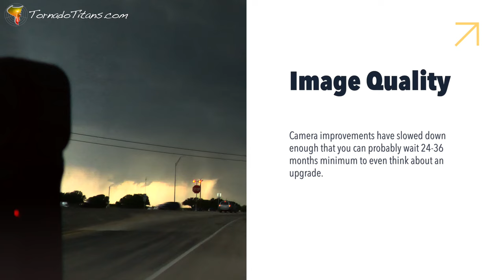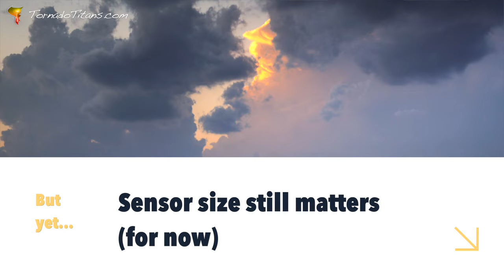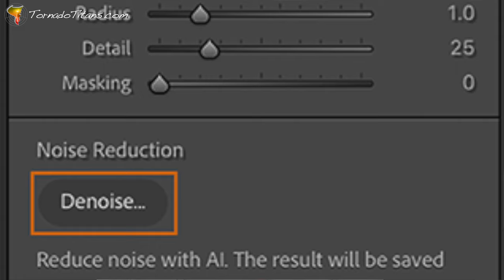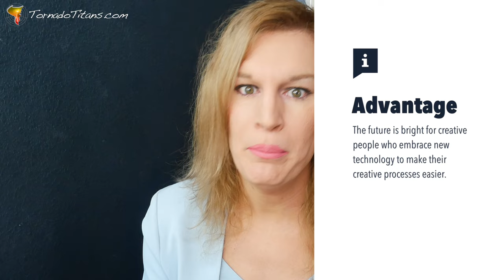What Camera Should I Buy? | The Future of Cameras is Not What You Think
This is going to come as a shock to anyone who prefers to buy expensive cameras, but the camera body you buy really isn't giving you a leg up anymore...

VISIT OUR WEB SITE FOR THE LATEST WEATHER AND STORM CHASING NEWS

Look this is perhaps my hottest take of the early parts of 2024, but I believe in another few years the camera body you shoot with will not matter so long as it is relatively recent. Buying a 7 year old body used means you lose some cool features, but your image quality will not be that different.

Cameras are still getting better, but their image quality really isn't.

0:00 - The Plateau
1:33 - Cameras Are Improving
2:10 - Software is the Future
2:50 - Bargain Bin
3:20 - Camera Wars
3:50 - Sensor Size
4:24 - Ergonomics
5:08 - The Robots Are Coming
6:24 - But There's Hope...

Panasonic GH6
Panasonic 7-14mm
Panasonic X1500
Insta 360 One X2
Insta 360 One X3
Insta 360 One RS 1-inch
SanDisk SD Cards
Pelican Case